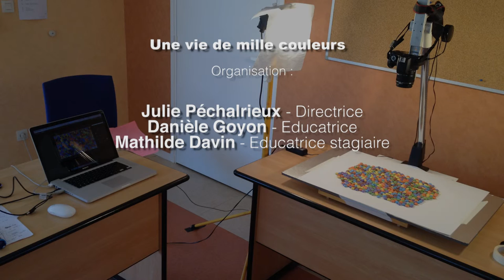Une vie de mille couleurs / Foyer de l'Enfance à Mâcon (71)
Vert, rouge, gris, rose… de la peinture, des légos, du tissu et même des bonbons multicolors ont été utilisés pour cet arc en ciel d'émotions !

Réalisé par 8 enfants accueillis au Foyer de l'Enfance à Mâcon (71)
Encadrement technique et artistique : Karine Miralles
Encadrement pédagogique : Danièle Goyon Educatrice
Musique originale créée par les enfants et Mathilde Davin, Educatrice stagiaire
Organisation : Julie Péchalrieux - Directrice, Danièle Goyon et Mathilde Davin.